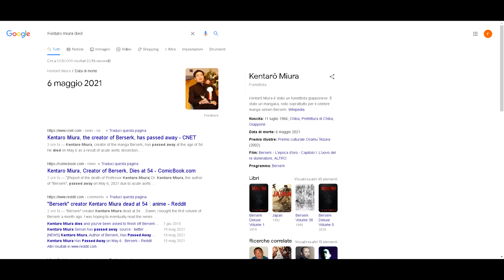See ya soon my dear Miura